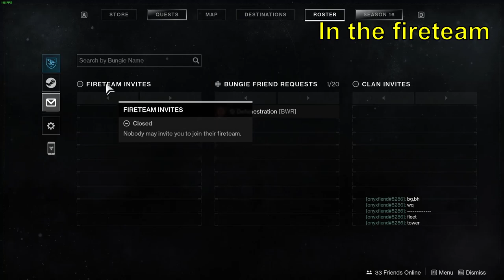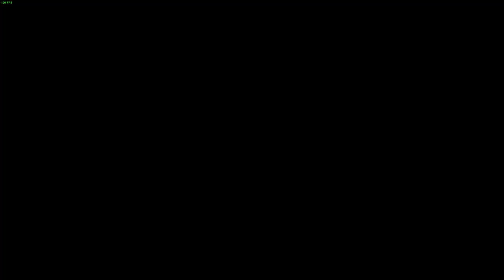How Can You Hate Hitler | Mix Matched Mayhem